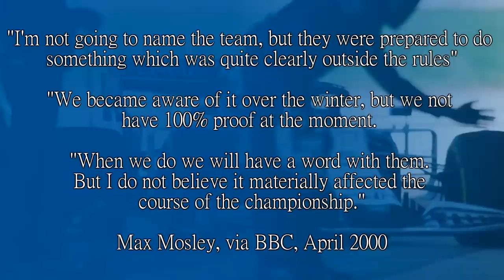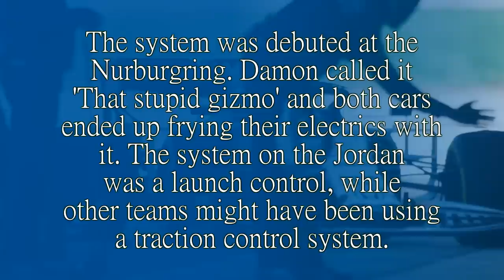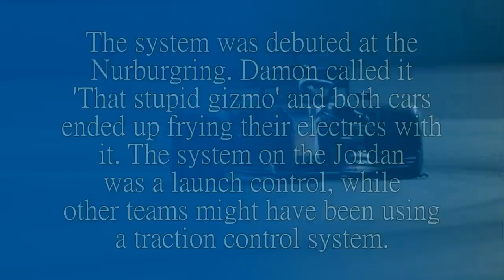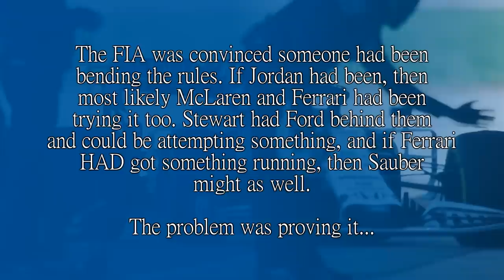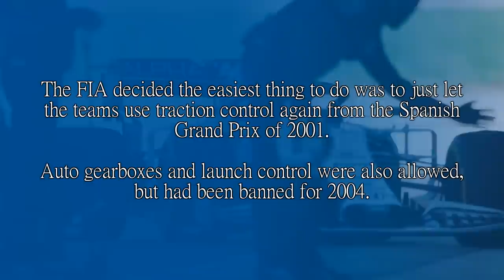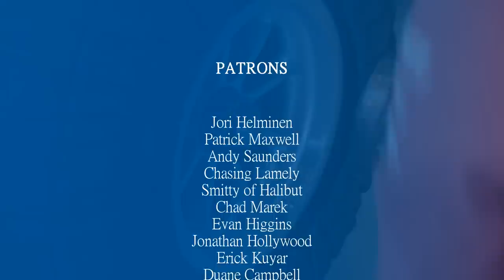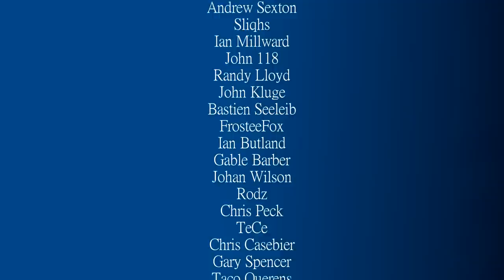WHEN CHEATING BECOMES LEGAL! The Story of F1's Second Traction Control Era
In 1999, the FIA began to suspect that a team had been cheating to try and gain an advantage, but the FIA was unable to prove that any cheating had actually been done. So they came up with a way of how to police this cheating, but couldn''t.

So in the end they just said 'ah go on then, use it if you want' and just let them come up with their own traction control systems. So who was supposedly cheating and how did they do it? Let's have a look.

Steam: AdmiralLaWind

CPU: Ryzen 5 5600 @3.7gHz
Motherboard: MSI B450 Mortar Micro ATX
RAM: Corsair Vengeance 2x 8gb @ 3000mHz
GPU: nVidia GeForce RTX 3060
Editing Software: Sony Vegas 14 Steam Edition